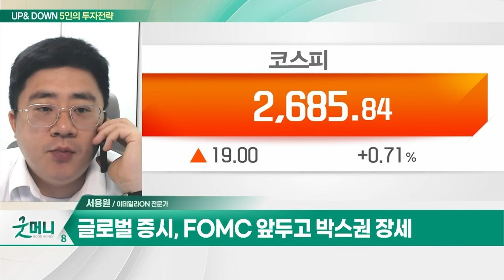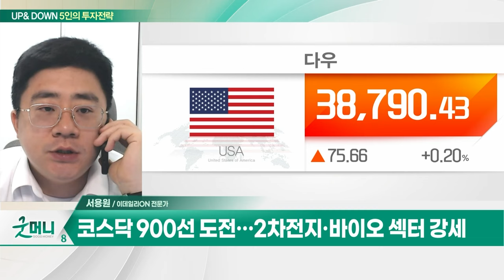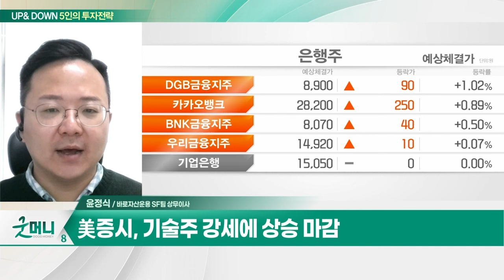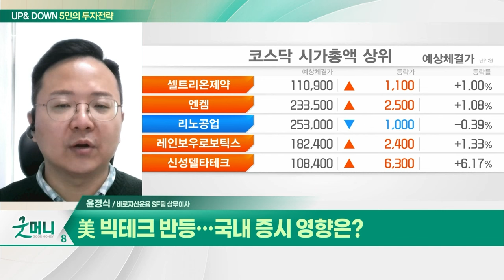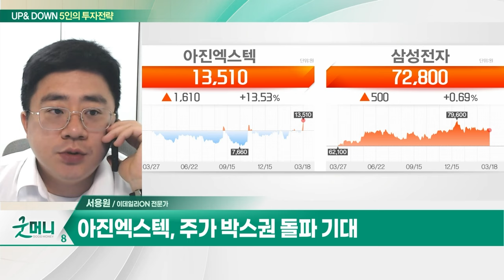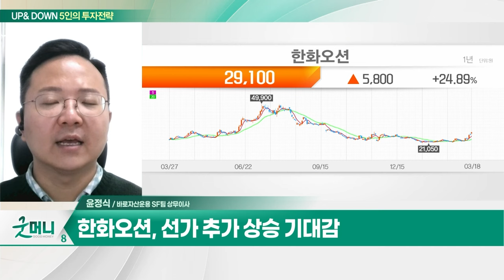아진엑스텍(059120)... 삼성전자 산업용 로봇 공급 2배 급증 / 한화오션(042660)... 선가 추가 상승 기대감_UP&DOWN 5인의 투자 전략 (20240319)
Q. 코스피 2700선 돌파 '안간힘'... 반등 이어질까?
Q. 美 빅테크 반등... 국내 증시 영향은?

- 반도체 검사장비 및 제어기 생산
- 삼성전자 산업용 로봇 공급 2배 급증
- 주가 박스권 돌파 기대

- 2월 VLCC 2척 건조 계약
- 선가 추가 상승 기대감